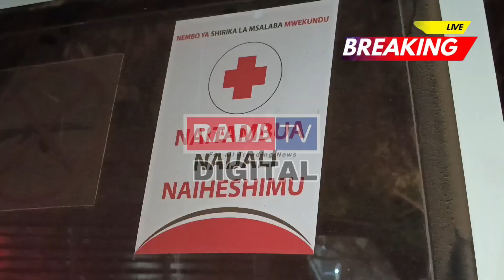Katoloni Secondary School in Machakos Town on fire 🔛🔥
Katoloni Secondary School in Machakos Town on fire 🔥. Machakos County Fire Brigade, Machakos Red Cross already at the school. More to follow.

FOLLOW RADA TV MEDIA HOUSE